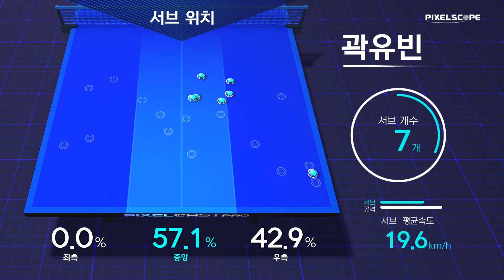장우진(미래에셋증권) vs 곽유빈(KGC인삼공사) 탁구,실업탁구,신유빈,탁구시합